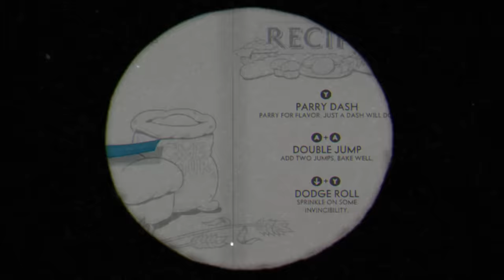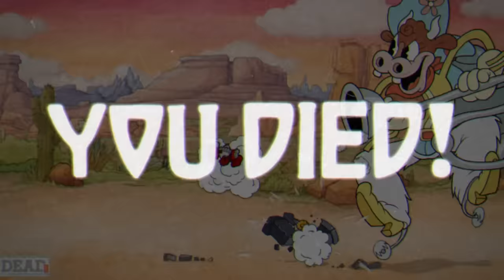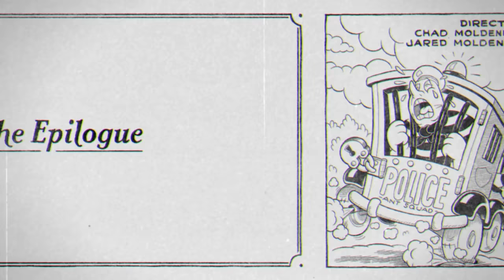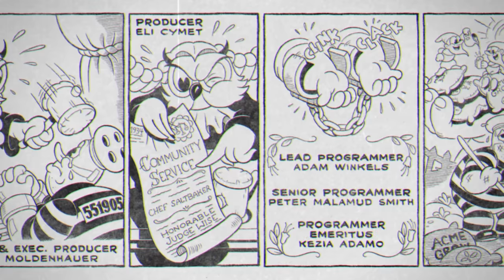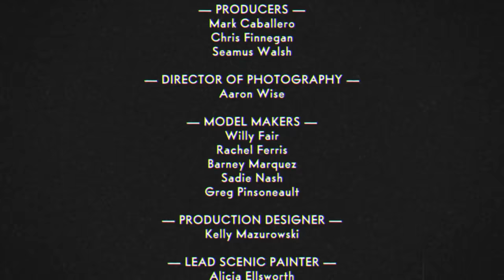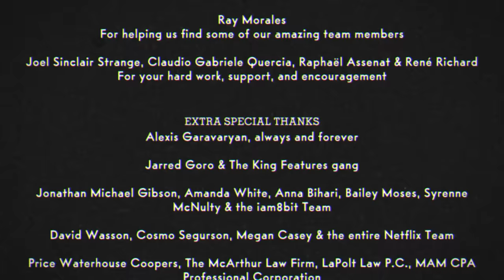Cuphead - DLC Gameplay Walkthrough Part 1 - The Delicious Last Course! All Bosses! (PC)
Cuphead DLC Gameplay Walkthrough Part 1! The Delicious Last Course Gameplay! Cuphead Bosses!

I've been wanting to play this game since its reveal because I love the 1930s cartoon styling! You may have seen a trailer or review, but this playthrough will feature my impressions, reactions, and commentary throughout the full story including the ending and all bosses! If you're a fan of indie games, then let's play Cuphead!

THE DELICIOUS LAST COURSE
In Cuphead - The Delicious Last Course, Cuphead and Mugman are joined by Ms. Chalice for a DLC add-on adventure on a brand new island! With new weapons, new charms, and Ms. Chalice's brand new abilities, take on a new cast of multi-faceted, screen-filling bosses to assist Chef Saltbaker in Cuphead's final challenging quest.

🎬 Exclusive Videos!

GAME INFO
Name: Cuphead
Developer: StudioMDHR Entertainment
Publisher: StudioMDHR Entertainment
Platforms: Xbox One, Windows PC
Release Date: September 29, 2017